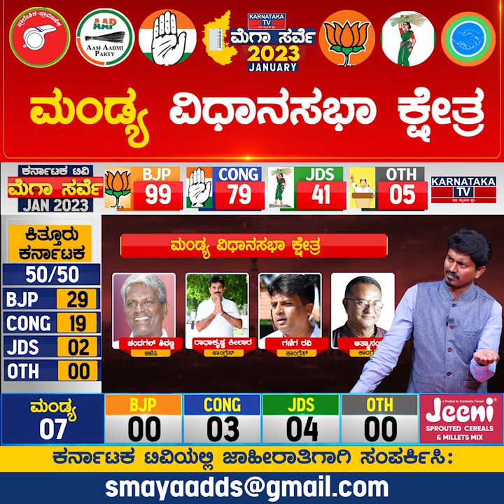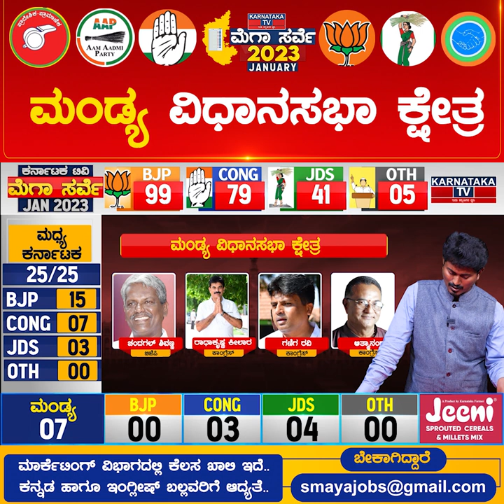Mandya Constituency | Karnataka Elections Survey January 2023 | Karnataka TV News